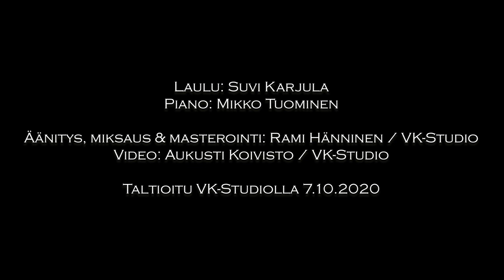VK-Studio LIVE "Lokasessiot", Suvi Karjula & Mikko Tuominen - SEN TEEN (Querer)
"Lokasessiot" kuvattiin ja äänitettiin Suvi Karjulan 10 -vuotisen uran kunniaksi VK-Studiolla, Pälkäneellä, lokakuussa 2020.

Laulu: Suvi Karjula
Piano: Mikko Tuominen
Äänitys & Miksaus & Masterointi: Rami Hänninen
Kuvaus & Editointi: Aukusti Koivisto

Sen teen (Querer)
Säv. Rene Dupere
San. Sinikka Svärd
Sov. Suvi Karjula, Mikko Tuominen